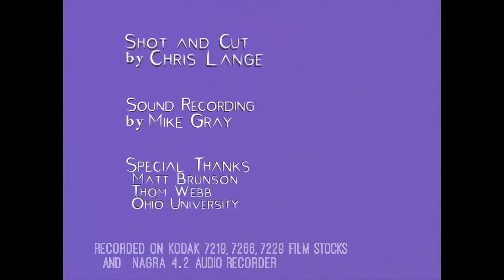Athens Halloween 16mm Film Booth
Analog Halloween (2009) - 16mm film booth at the Halloween block party in Athens, Ohio.

Moments captured on film, with sound recorded on a Nagra 4.2 recorder.